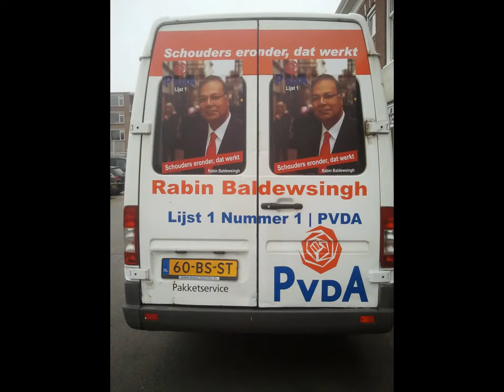SHAM POERAN PVDA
SHAM POERAN PVDA ETC